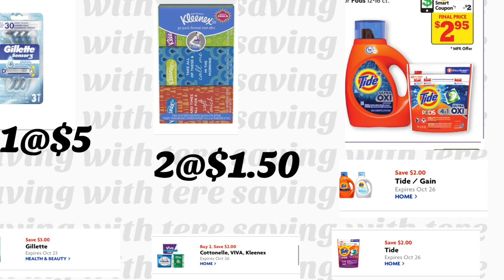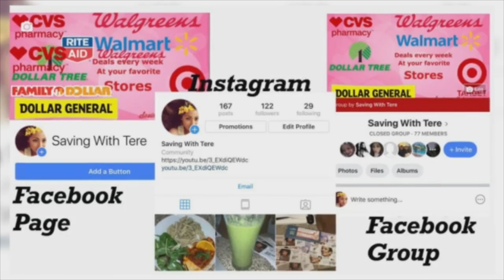FAMILY DOLLAR $5 OFF 25 TILL10/19🤑LOW OOP / MUY POCO DE SU BOLSA 🤑